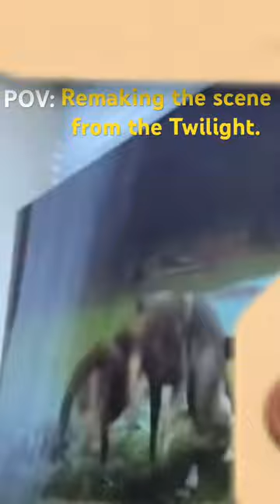Still the favorite video of the day!